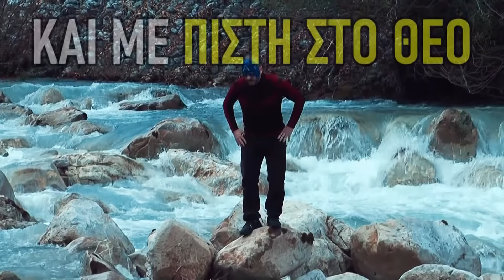Το ΘΑΥΜΑ του Αγίου Νικολάου 🕯✝ ΑΛΗΘΙΝΟ ΠΕΡΙΣΤΑΤΙΚΟ!!!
Χρόνια πολλά σε όλους όσους εορτάζουν σήμερα!! Με την ευκαιρία της εορτής του Αγίου Νικολάου ο Αντώνης μοιράζεται μαζί μας ένα αληθινό ΠΕΡΙΣΤΑΤΙΚΟ από την ζωή του!!